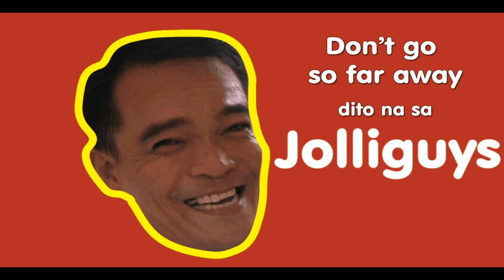Jolliguys Commercial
Team Pahamak's Commercial Entry to the USC Datalogics Acquaintance Party, August 6, 2010.

Was previously posted in Team Pahamak member Alex' channel with 800+ views 10 likes

(yeah we're not joking)

Best Watched in HD. :D (less info)